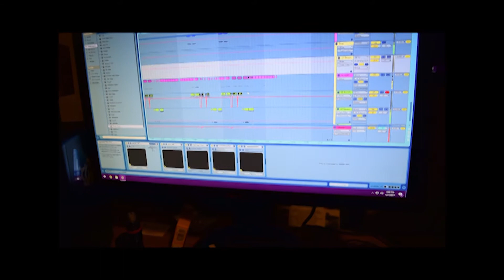Lockjaw "This Life So far" Official Album Interview and Meaning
A little interview my brother did for me!